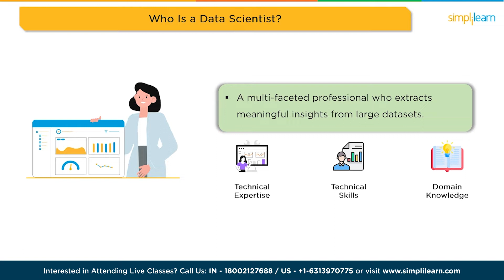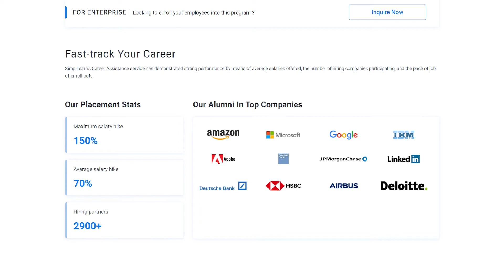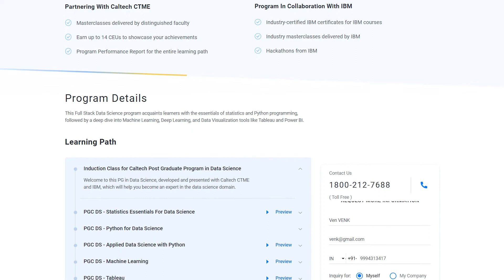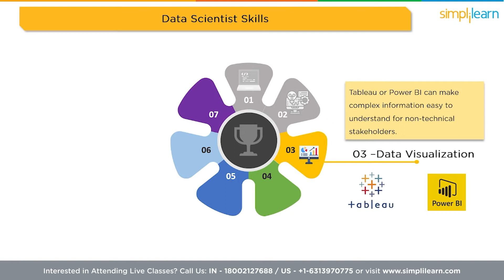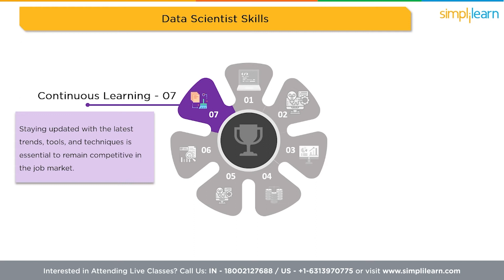Top 7 Data Science Skills 2026 | 7 Data Scientist Skills Required 2026 | Simplilearn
This video, Top 7 Data Science Skills 2026.by Simplilearn, will take you through the seven most crucial skills required to become a successful data scientist in 2026. The demand for skilled Data Scientists has skyrocketed in 2026. In addition to skills, you will also get to know about the salaries offered to Data Scientists in India and the United States.

Below are the topics covered in this Data Scientist skills video.
00:00 Top 7 Data Science Skills 2026
00:33 Who Is A Data Scientist
00:55 Salary of a Data Scientist
02:17 & Data Scientist Skills Required 2026

Skills Covered
✅ Generative AI
✅ Prompt Engineering
✅ ChatGPT
✅ Exploratory Data Analysis
✅ Descriptive Statistics
✅ Inferential Statistics
✅ Explainable AI
✅ Conversational AI
✅ Ensemble Learning
✅ Data Visualization
✅ Database Management